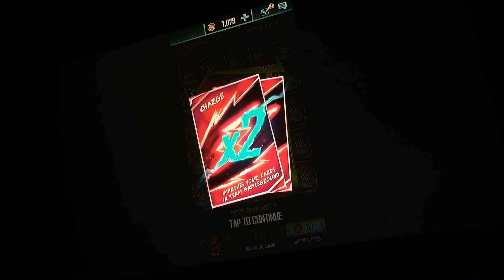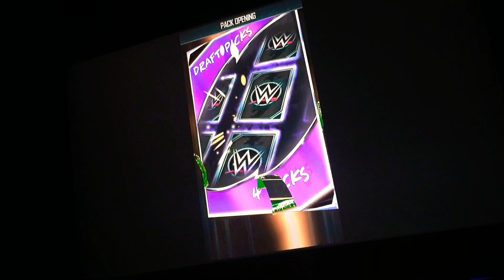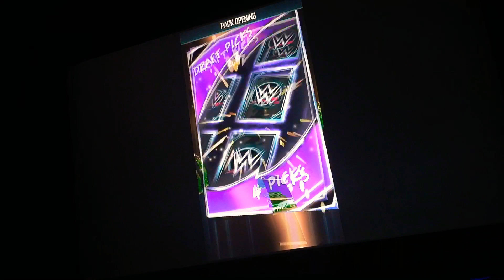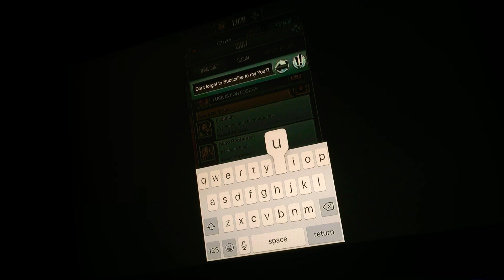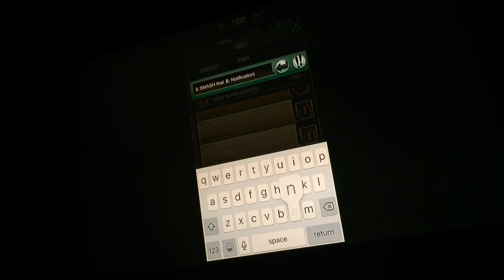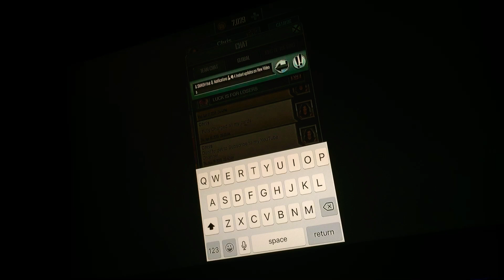How To Fully Charge In Team Battleground in 30 Mins or Less : WWE SuperCard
If you wanna fully charge all cards fast.

Get 1000 contracts in MITB

Buy 1 Charge X2

& Keep getting pick 4s with your contracts